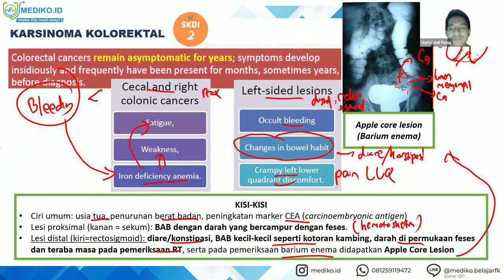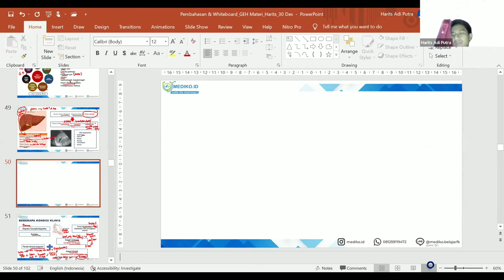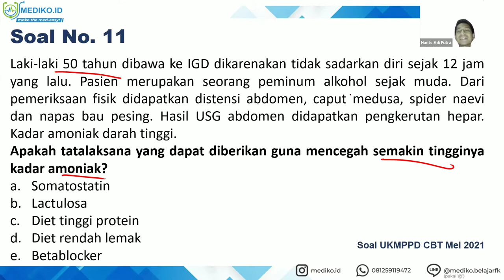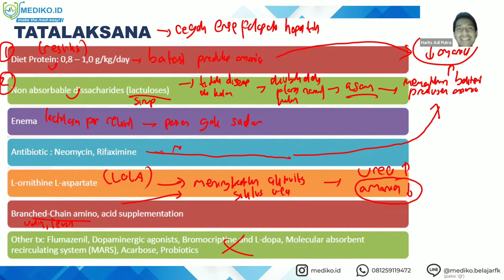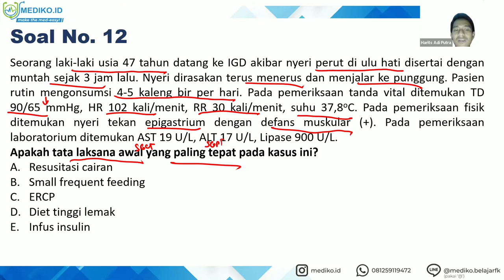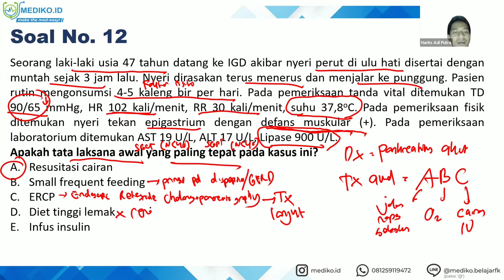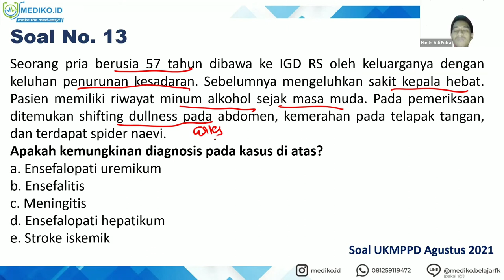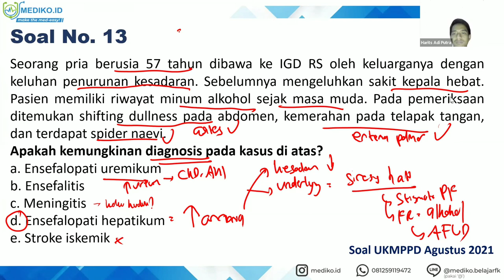#8 Bimbingan UKMPPD GEH (GastroEnteroHepatologi) / Pencernaan - Materi Kedokteran dan Kesehatan